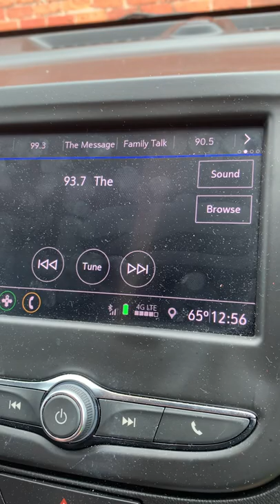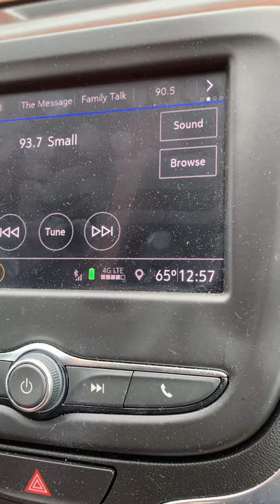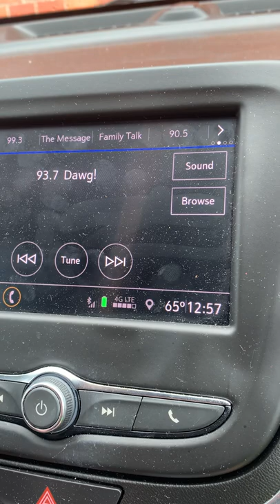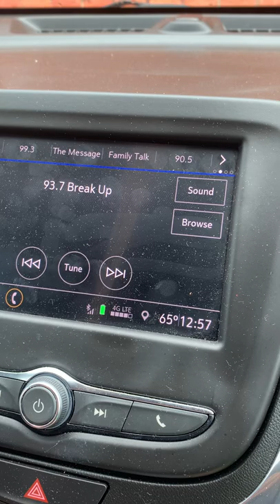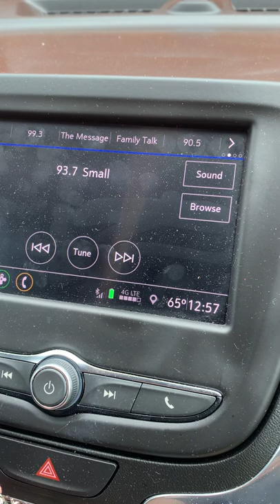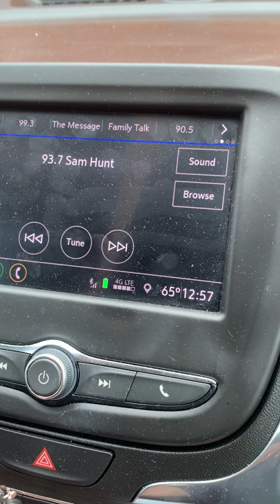Flash Flood Warning on WDKG FM for 7 inches of rain per hour. 5-27-22 EAS 98